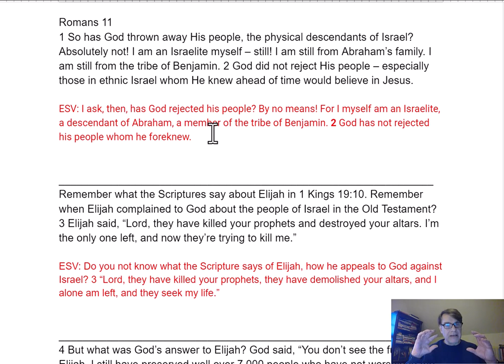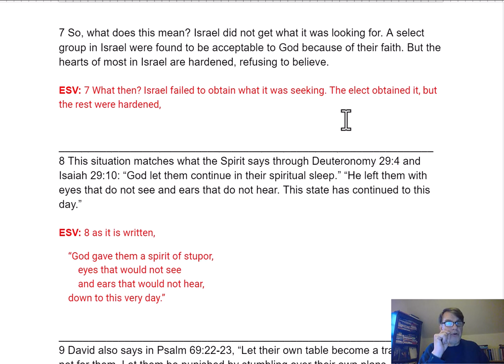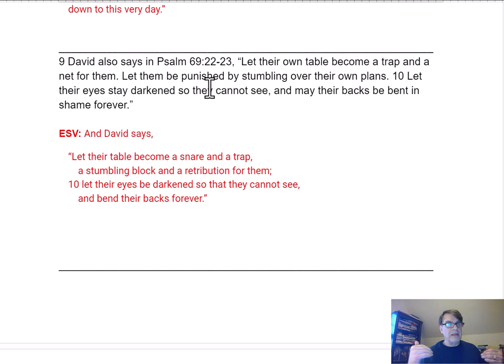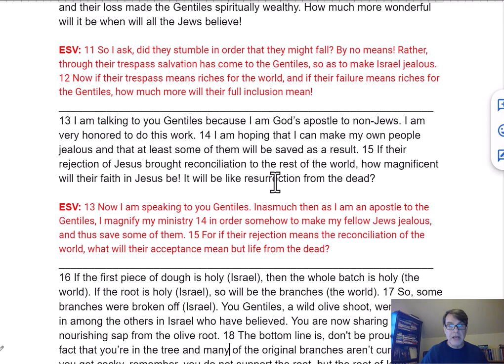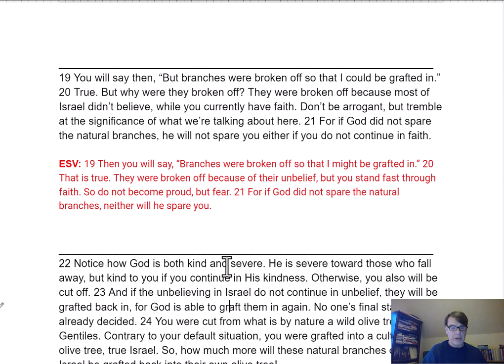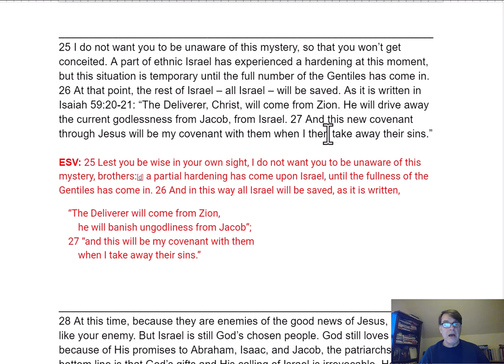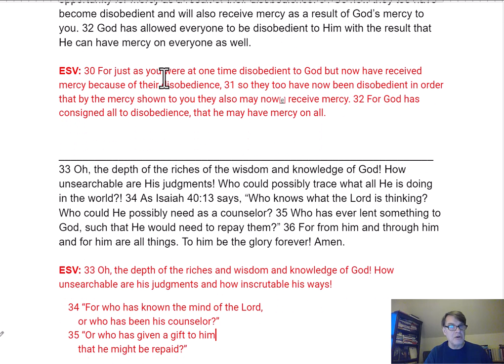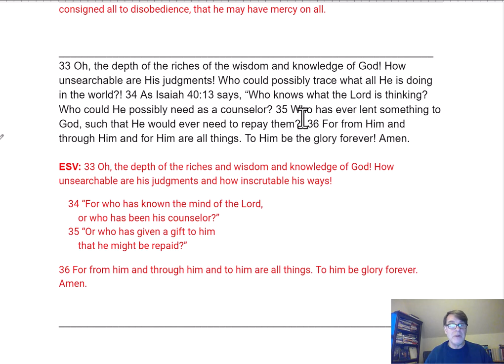AI Romans 11 verse by verse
A 30 minute exploration of Romans 11 using an AI-assisted paraphrase. Part of my Through the Bible in Ten + Years series and my Explanatory Notes on the New Testament.